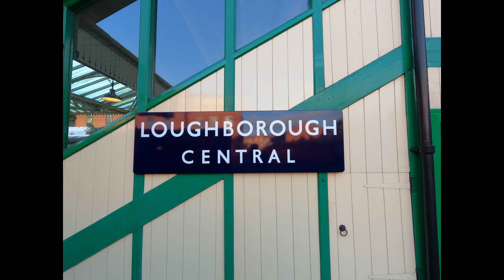Great Central Railways at work Gala - The first journey from Loughbourgh Central to Leicester North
09:00 departure from Loughbourgh to Leicester North calling at Quorn and Rothley.
Enjoy the whole journey onboard 6990.